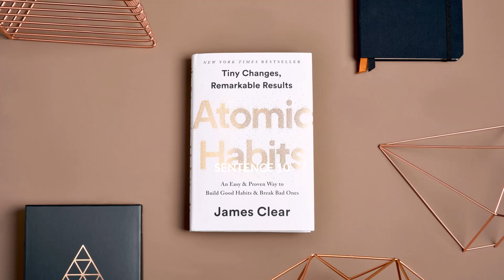Atomic Habits Explained in 10 Sentences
written by james clear , atomic habits is the perfect book to read , if you are going through a mental block. it shares insights on the power of the tiny habits we repeat everyday . these atomic habits is what bring significant results over time .

james clear explains that habits should be as easy and obvious as possible for you , so that you can adopt them through repitition. do not make your habits , nor your goals unachieveable.

he also explains the power and the impact of the environment that surround us on our habits. he advises to create an environment that will encourage our habit developing , and have a positive impact on our behavior.

the book provides an introduction to the concept of the habit loop . the habit loop is a 4 stages process through which our habits go through before we adopt them . these 4 stages are , cue , craving , response and reward . understanding these 4 points will help you break and create habits .

the book also explains the concept of habit tracking . tracking habit means keeping record of your habit developing progress. track your habits , it will help you to highlight where you lack , and where  you excell.

habit stacking is an other concept mentioned in the book . it suggests that we add new habits to already existing ones , making them easier to adopt.

james clear also explains the link between your identity and your habits . the author asks to change and align our identity to the habits we want to adopt. you can't be a night person , and set a habit of waking up early .

in the later pages , the author provides us with strategies to encourage our habit formation . strategies such as habit shaping , and the 2 minute rule .

giving an example of the 2 minute rule . instead of deciding to workout 60 min everyday , within 2 minutes , change into your gym outfit . this will help you overcome procrastination and laziness .

lastly , after sharing insights and providing practical solutions. james clear advises us to be resilient and accept failure as part of the process.